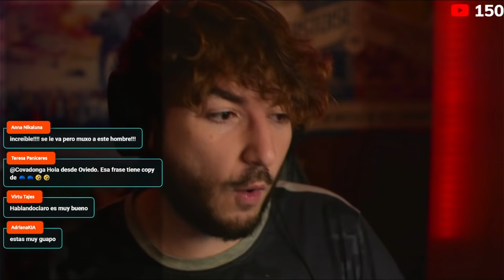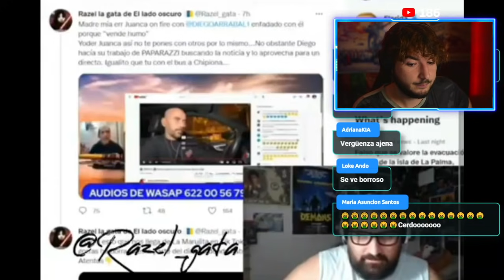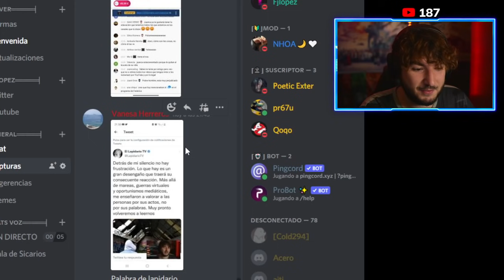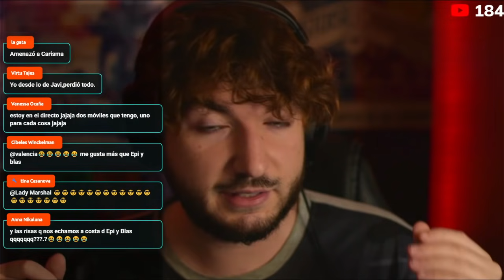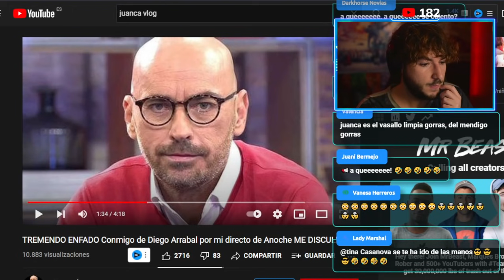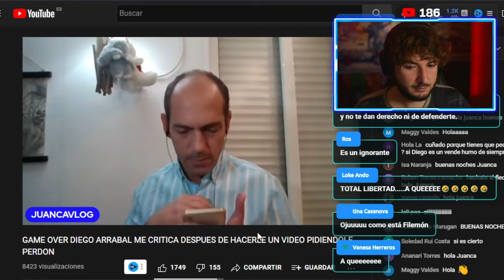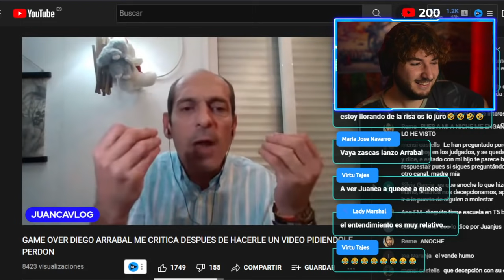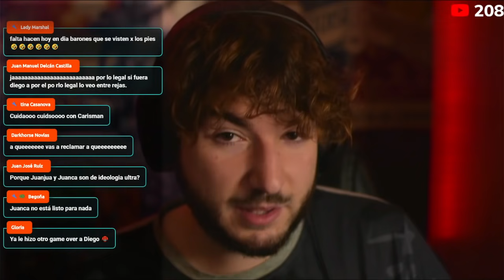JUANCA VLOG hace PATÉTICO GAME OVER a DIEGO ARRABAL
Juanca Vlog y su ataque a Diego Arrabal. Sé que es un extracto algo más largo pero podéis usarlo de podcast si queréis. Lo de este señor ya es broma.